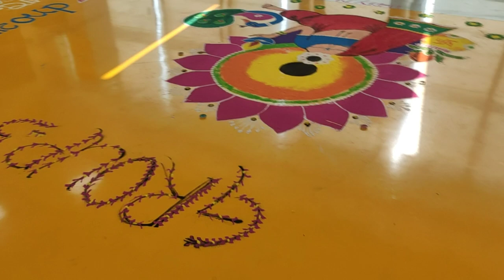Government Polytechnic bhadrak to world skill centre bhubaneswar study tour life TANU143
Government Polytechnic bhadrak to world skill centre bhubaneswar study tour

world skill centre bhubaneswar hostel